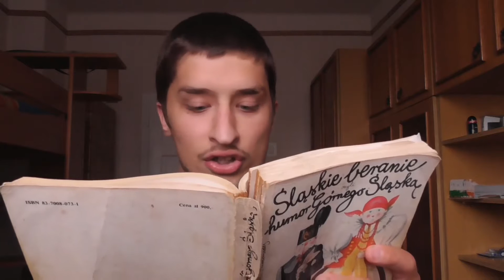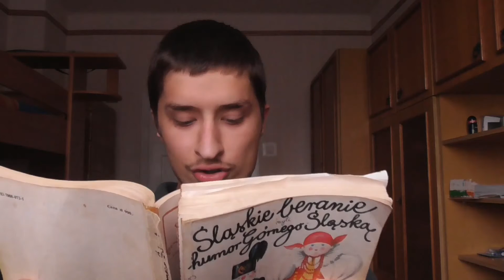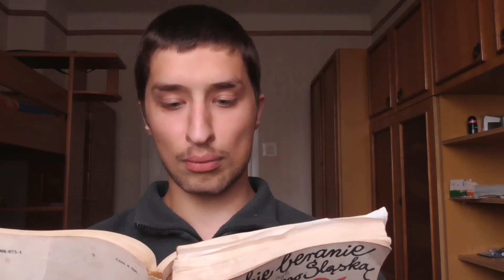Czytamy Humor Górnego Śląska. Wybrane żarciki o bezrobotnych i Cyganach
Siemanko, przeczytaj opis.

Witam w kolejnym humorku na moim kanale. Dziś wybrane żarciki 2w1 czyli 3 żarty o bezrobotnych i 2 jakieś ogarnięte o Cyganach.

Przypominam o propozycji na 900 subów, po którym zaśpiewam piosenkę Letni Chamski Podryw- Wagary.